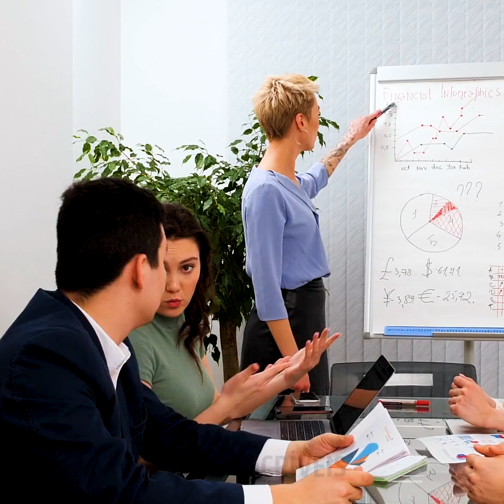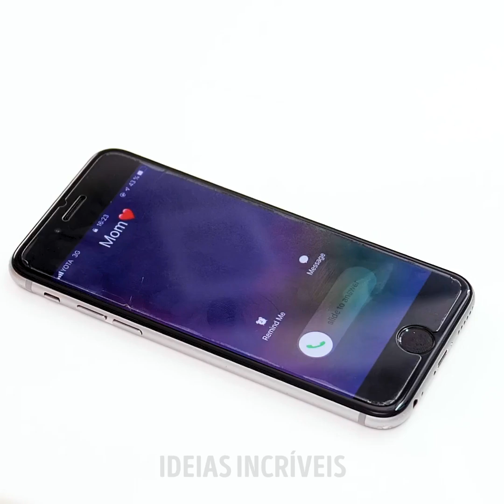O QUE FAZER SE VOCÊ É ESPECIAL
MINUTAGENS:
00:09 Truques úteis para pessoas canhotas
01:10 Todo mundo já esteve em uma situação assim
03:24 Macetes para pessoas baixinhas
04:23 Como entrara em uma festinha particular :)
06:41 Como saber que você está apaixonada